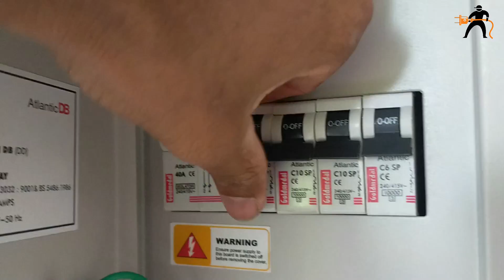(Part-2) Distribution Box wiring | How to do house wiring with DB Box | MCB board wiring | Isolator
⚫ Follow us🔻

⚠️ WARNING...❗